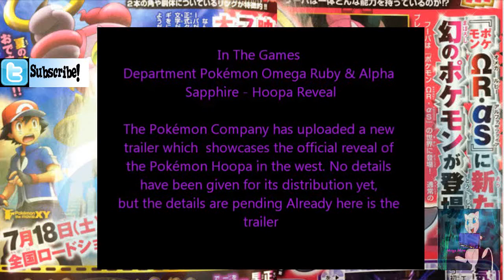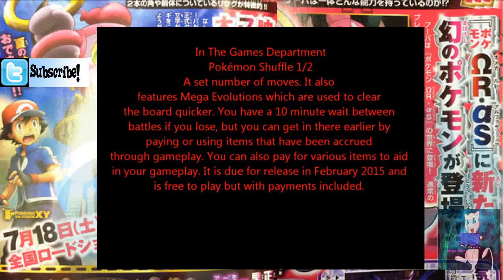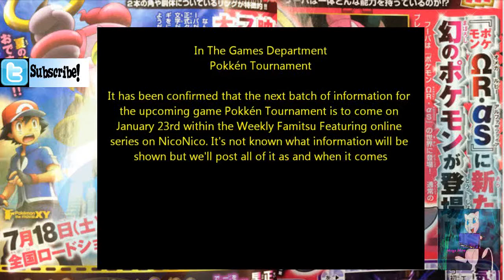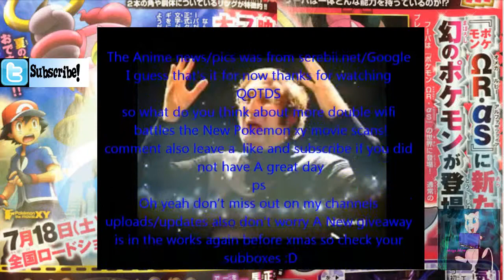Title Random News Update January 18 Anime Game News By Mega Mew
I'm offline for today trades are tomorrow cya and don't worry there is still more!!!
I know most of you been waiting for results
January giveaway results and news! results 0:12